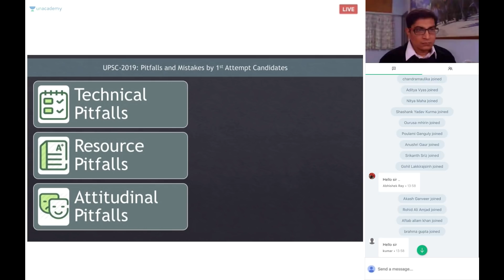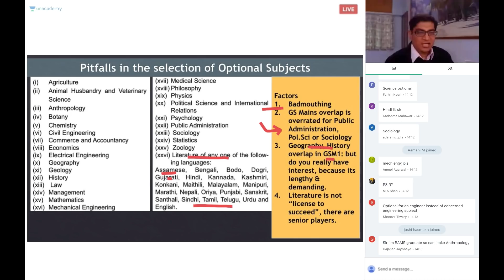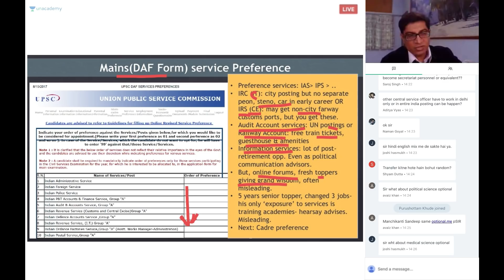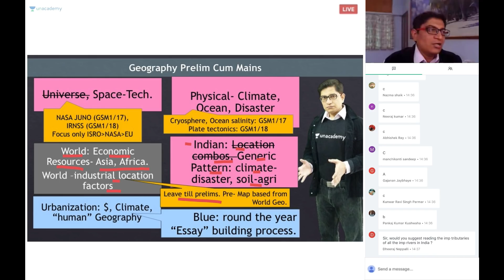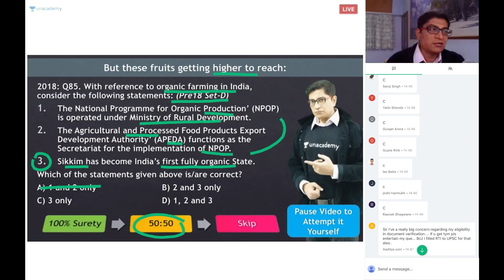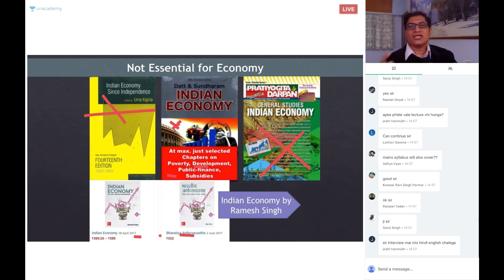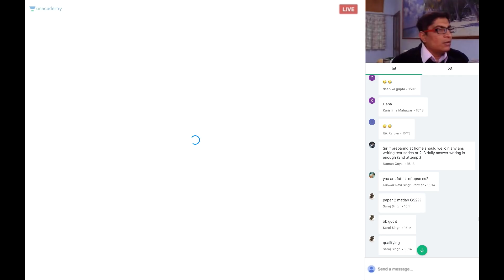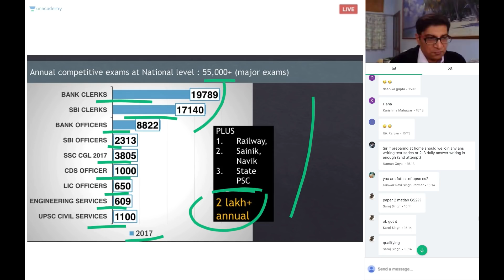Special Class - UPSC 2019: Pitfalls & Mistakes to avoid for 1st Attempt Candidates - Mrunal Patel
Title - UPSC 2019: Pitfalls & Mistakes to avoid for 1st Attempt Candidates
In this one hour special live class, Mrunal Patel will talk about the Technical, Resource, and Attitudinal Pitfalls in the UPSC civil services exam, and how can the first attempt candidates avoid them for the 2019’s season.